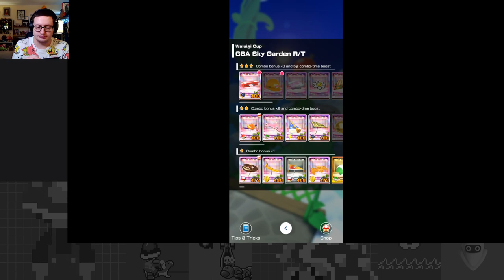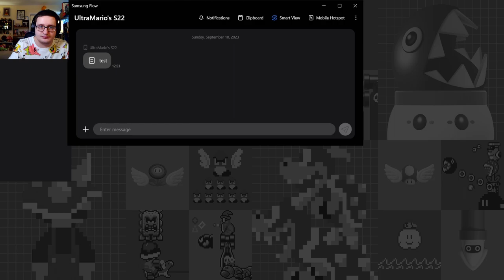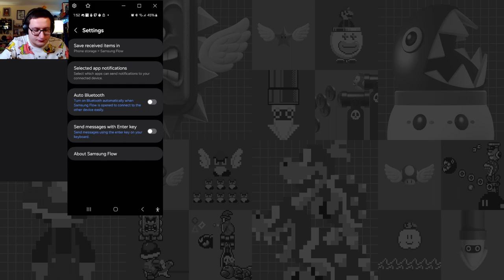The Perfect Party Panic - New Year's Tour Part 3 - Mario Kart Tour